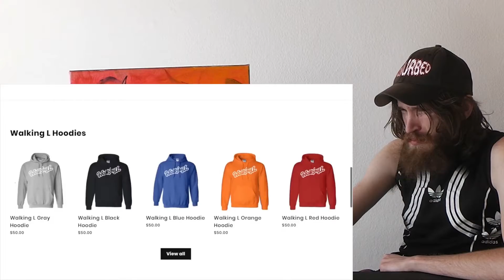THE MOST IRRITATING ARTIST 1V1 I EVER SEEN... (DDG VS YBN ALMIGHTY JAY) CRAZY REACTION!!!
This is a "THE MOST IRRITATING ARTIST 1V1 I EVER SEEN... (DDG VS YBN ALMIGHTY JAY)" CRAZY REACTION!